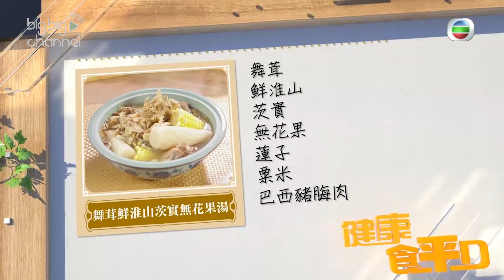健康食平D｜湯水篇｜降低三酸甘油脂｜舞茸鮮淮山茨實無花果湯 ｜ 肥媽｜陸浩明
【健康食平D】湯水篇 降低三酸甘油脂 舞茸鮮淮山茨實無花果湯

舞茸唔知點用？其實可以煲抗菌湯水，好處係可以降低三酸甘油脂！加上而家啲豬肉咁貴，買巴西梅頭肉煲湯都係另一出路！加埋其他食材，兩個鐘就飲得，既方便又快捷！

健康食平D｜星期一至五晚 10:30｜翡翠台